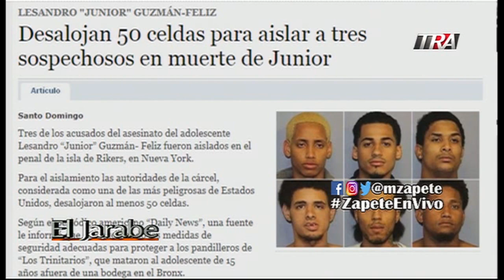Carolina Santana: Autoridades prometen mejorar muertes de transito Seg-1 05-07-18